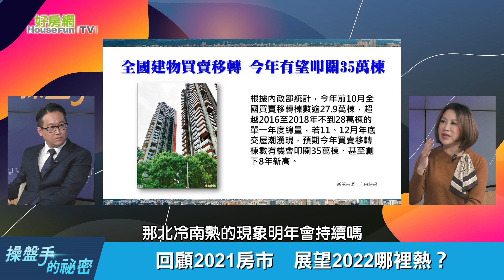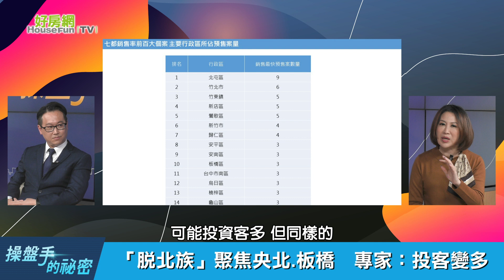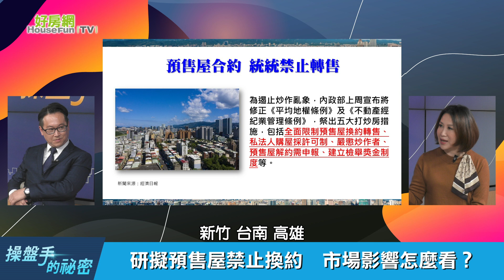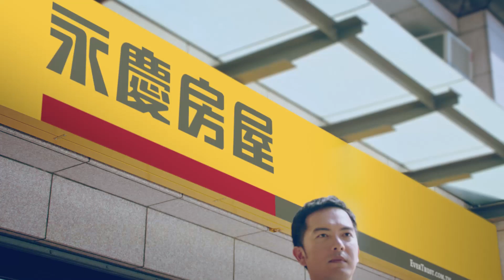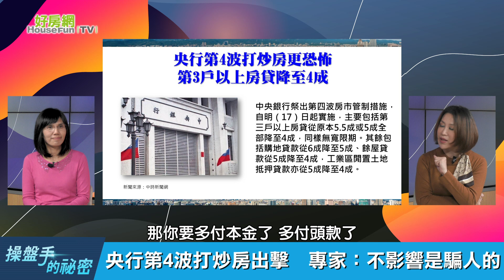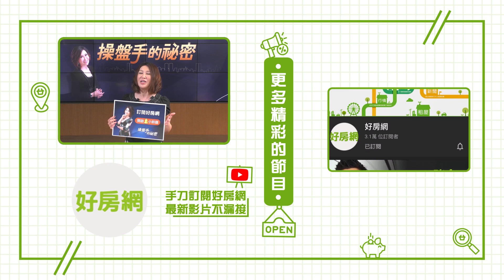【好房網TV】《操盤手的秘密》盤點房市成績單 2022年哪裡熱？_全集｜陳斐娟主持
專家曝房價修正時間點　搶便宜看這次
顛覆過去對高雄的想像　最夯是這區域
請鎖定12/30 21:30《操盤手的秘密》
讓專家告訴你！

來賓：
甲桂林廣告研展部協理 李尚華
財經專家 盧燕俐